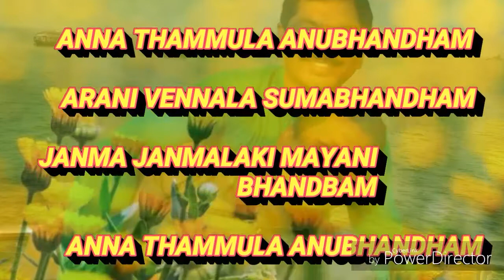BROTHER'S LOVE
By.  ACHHA SUDARSHAN
ACHHA NETHAJI
LOVE OF BROTHER'S